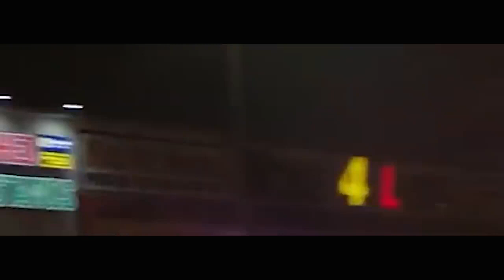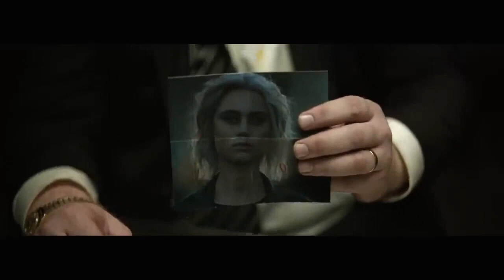BRIGHT - PELICULA ACCION En Español Latino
✔️Coméntale que te pareció y si te gustaría que sigamos trayendo este tipos de pelis a el canal
✔️Muchas gracias familia ✔️sus likes me hacen feliz✔️